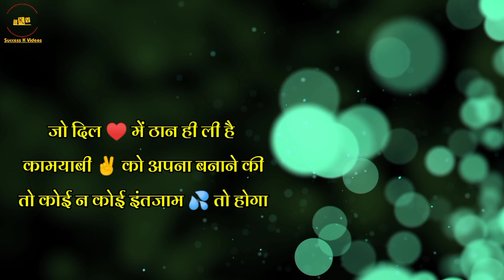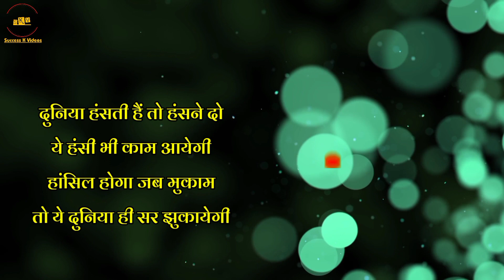No matter how hard it is never give up | motivational quotes